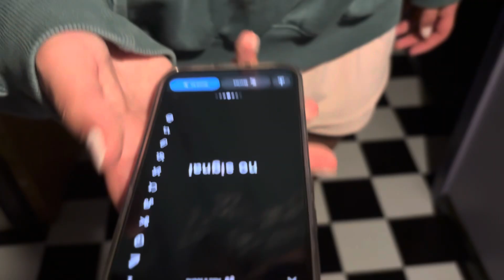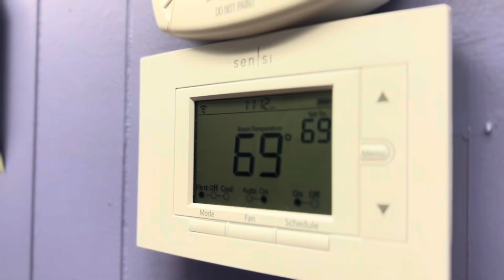Stuck in the Haunted Daycare music video